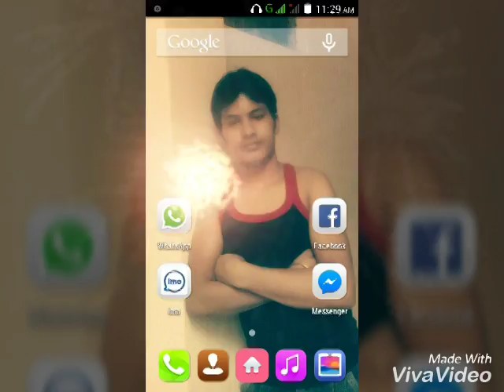Sawan Singh Bajyial